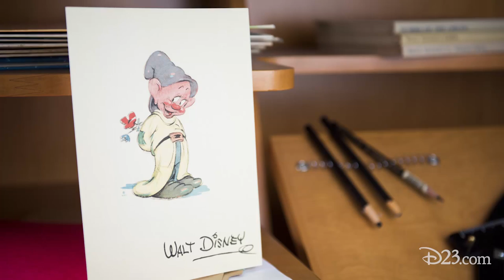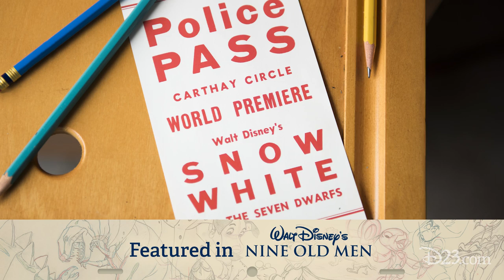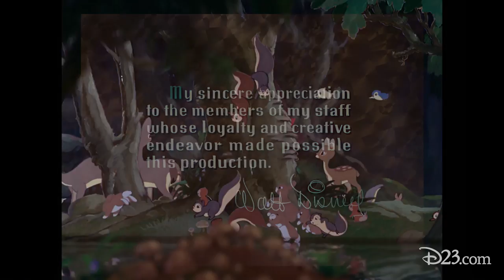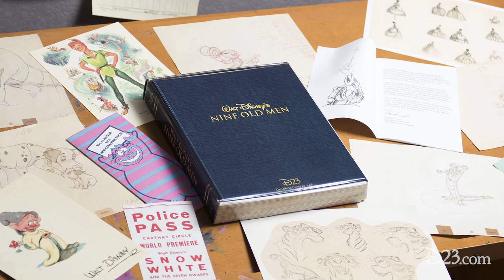Snow White and the Nine Old Men | D23 2017 Gold Member Gift: Walt Disney's Nine Old Men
Meet the Nine Old Men before they were the Nine Old Men!  Explore how these artists got their start at Disney animation and how they helped bring Walt Disney's first feature-length animated film, Snow White and the Seven Dwarfs, to life.

For more on the D23 Gold Member Gift: D23.com/NineOldMen